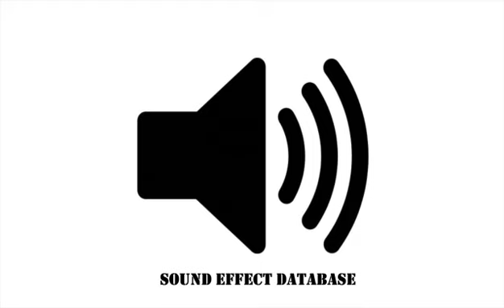Herring Gull Bird Sound Effect